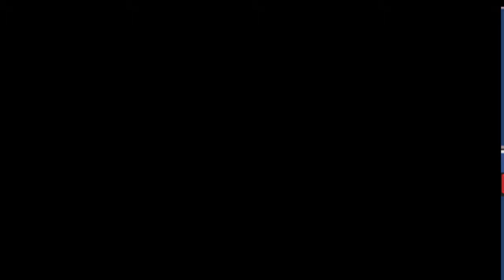Inazuma Eleven 3 Ogro| 21 Argentina